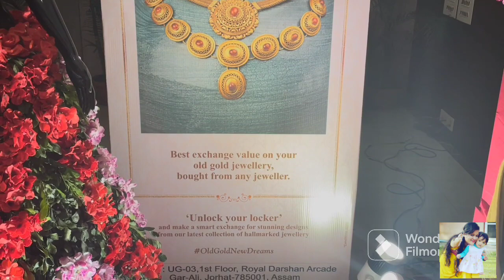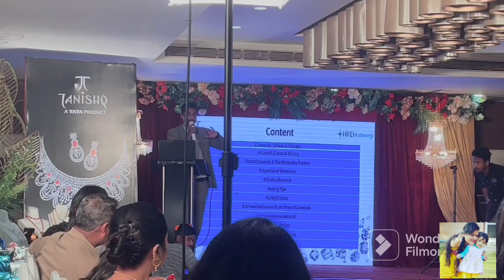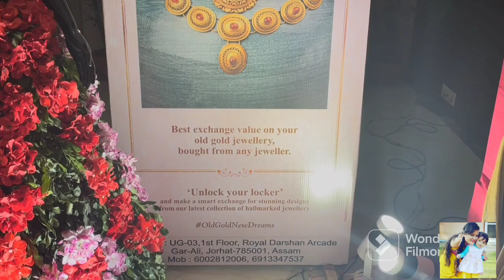Jorhat Tanishq Customer Get Together||কি gift 🎁 দিলে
jorhat Tanishq Customer Get Together//কি gift 🎁dile//Tanishq
Hello everyone how are you all?I hope all are doing good subscribe to my channel for more such video and don't forget to click the bell icon to get notifications when I updated a new video